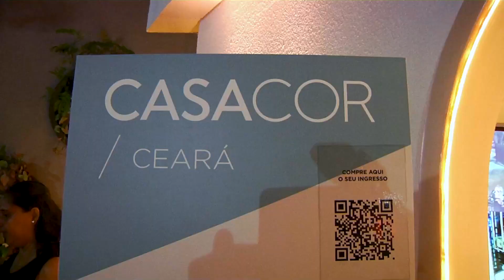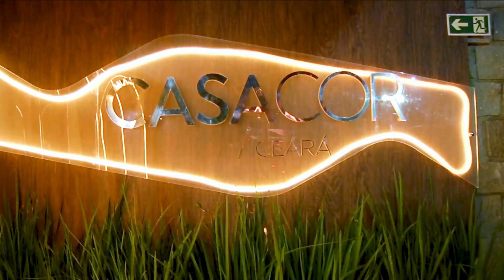CasaCor Ceará 2022: os destaques da mostra de arquitetura, design e paisagismo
O estudante de Arquitetura e Urbanismo da Unifor, Jonas Arabzili, acompanhou a Casa Cor Ceará 2022 como repórter especial da TV UNIFOR. Jonas mostra os destaques do principal evento de arquitetura, design de interiores e paisagismo da América Latina, que acontece até 27 de novembro de 2022, em Fortaleza.

FICHA TÉCNICA
Produção: Dhara Amorim
Imagens: Marcelo Falcão
Edição: Lígia Xavier